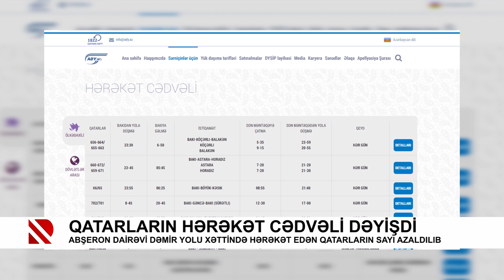Qatarların hərəkət cədvəli dəyişdi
Abşeron dairəvi dəmir yolu xəttində hərəkət edən qatarların sayı azaldılıb